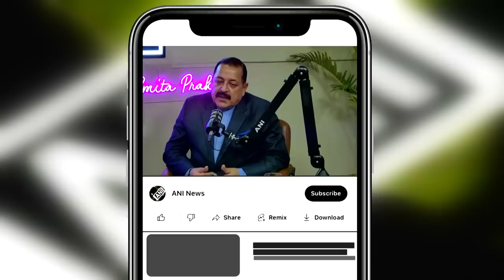EP-40 | Union Min Dr Jitendra Singh talks about a developing J&K, responds to Adani-Hindenburg row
Dr. Jitendra Singh, a medical doctor by training decided to join politics and fought an election from Udhampur in Jammu & Kashmir in 2014 defeating political stalwart Ghulam Nabi Azad. He holds many portfolios in PM Modi's cabinet like Minister of State Independent Charge for the Ministry of Science & Technology & Minister of State Independent Charge for the Ministry of Earth Science and Minister of State for Prime Minister's Office, Personnel Public Grievances & Pensions, Department Of Atomic Energy & Department Of Space. In an in-depth conversation with Smita Prakash, Dr. Jitendra Singh clarifies the government's position on the ongoing controversy over the Hindenburg report. He talks about the situation on the ground in Jammu & Kashmir and the measures taken by the government for the rehabilitation of Kashmiri Pandits. He explains in length the history of the Kashmir issue and the roles played by previous regimes in the misadventure. He also gives us a brief glimpse into his life and career as a doctor and his journey in politics.

Amazon Music

Timestamps:
00:00 - Introduction
02:40 - Adani-Hindenburg row & Issue of crony capitalism
11:23 - Development under Modi Model
17:00 - Transformation of North East & Elections in J&K
25:40 - Impact of Bharat Jodo Yatra in J&K
29: 10 - New reality of Kashmir & Kashmiri Pandit issue
33:28 - Dynasty politics in Kashmir & History of Kashmir
53:04 - Overview of portfolios held
01:01:12 - Career as a doctor & Entry into politics
01:10:20 - Modi Government’s outreach